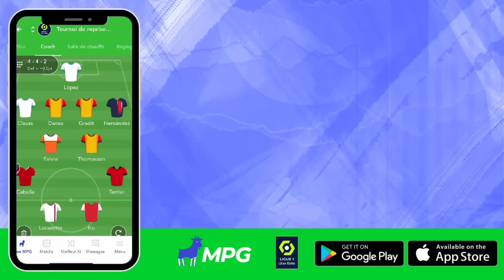Tous les buts de la 21ème journée - Ligue 1 Uber Eats / 2023-2024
Revivez tous les buts de la 21ème journée de Ligue 1 Uber Eats en vidéo.

CLERMONT FOOT 63 - STADE BRESTOIS 29 (1-1)
HAVRE AC - STADE RENNAIS FC (0-1)
RC LENS - RC STRASBOURG ALSACE (3-1)
FC LORIENT - STADE DE REIMS (2-0)
OLYMPIQUE DE MARSEILLE - FC METZ (1-1)
MONTPELLIER HÉRAULT SC - OLYMPIQUE LYONNAIS (1-2)
OGC NICE - AS MONACO (2-3)
PARIS SAINT-GERMAIN - LOSC LILLE (3-1)
TOULOUSE FC - FC NANTES (1-2)

Buteurs : Pierre LEES-MELOU (50' - SB29) / Grejonh KYEI (69' - CF63) / Benjamin BOURIGEAUD (60' - SRFC) / Sepe Elye WAHI (16' - RCL) / David PEREIRA DA COSTA (30' - RCL) / Thomas DELAINE (43' - RCSA) / Florian SOTOCA (58' - RCL) / Mohamed BAMBA (70' - FCL) / Tiémoué BAKAYOKO (87' - FCL) / Faris PEMI MOUMBAGNA (56' - OM) / Matthieu UDOL (61' - FCM) / / / Yusuf YAZICI (6' - LOSC) / Gonçalo MATIAS RAMOS (10' - PSG) / Alexsandro-Victor DE SOUZA RIBEIRO (17' csc - PSG) / Randal KOLO MUANI (80' - PSG) / Mostafa Mohamed Ahmed ABDALLA (2' - FCN) / Tino KADEWERE (51' - FCN) / Thijs-Jacco-Jan DALLINGA (90' +6 - TFC)